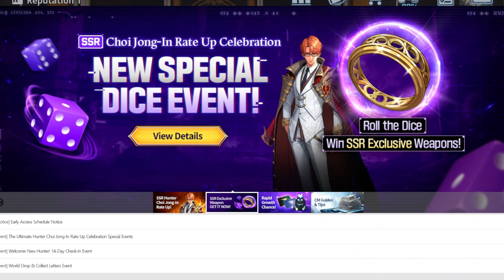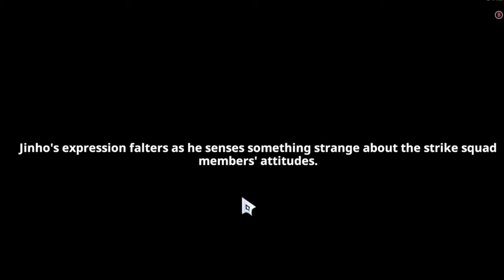Solo Leveling Arise Gameplay chapter 3 the SPIDER BOOSSS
Solo Leveling, also alternatively translated as Only I Level Up
(Korean: 나 혼자만 레벨업; RR: Na Honjaman Rebeleop, Japanese: 俺だけレベルアップな件 or おれだけレベルアップなけん), is a South Korean web novel written by Chugong. Solo Leveling Arise is a gacha game based on the famous web novel and anime.